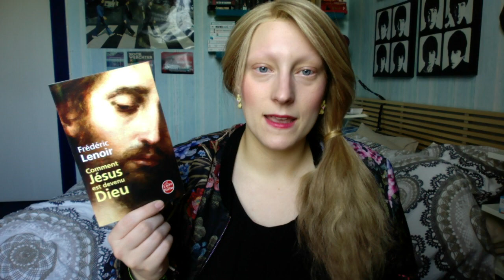Comment Jesus est devenu Dieu - Frédéric Lenoir